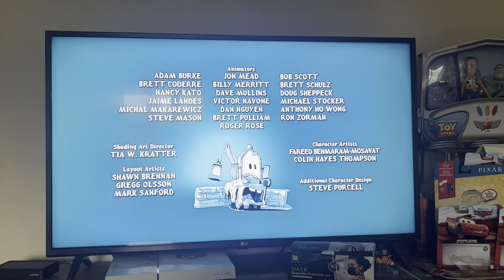Mater and the Ghostlight ending